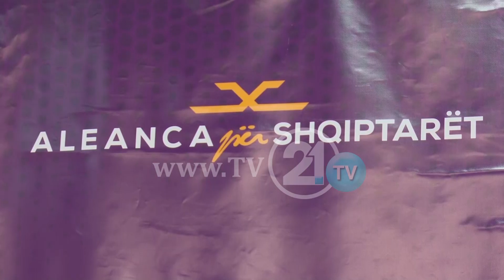Zbehet ideja për kandidat konsensual, Ahmeti tani do kandidat të përbashkët shqiptar